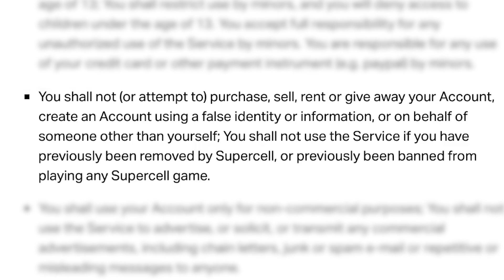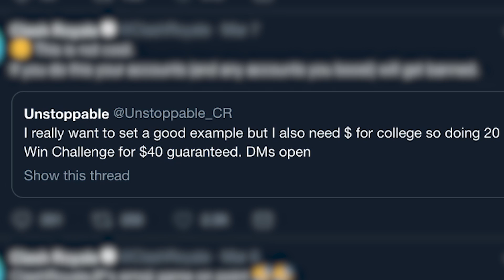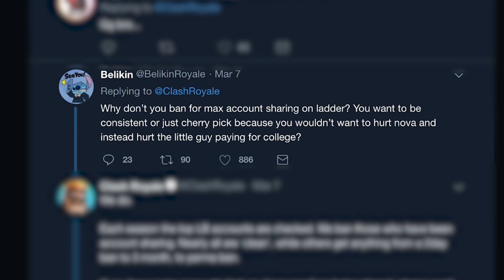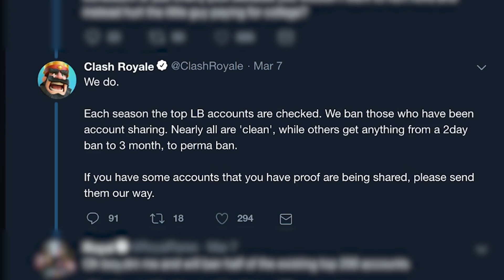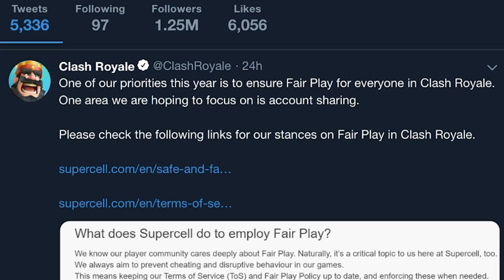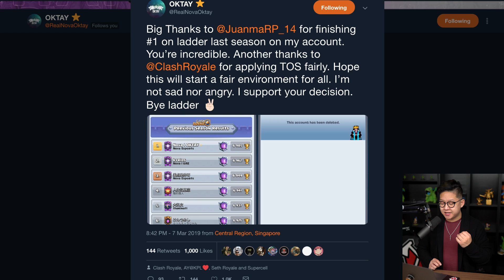Supercell will BAN you for ACCOUNT SHARING 🍊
Have a crazy Brawl Stars moment you want to share?

Top ladder players are in a pinch right. Many top 200 accounts are shared maxed accounts and Supercell is laying down the BAN hammer on these accounts. Is this fair? Is this unfair? Should they have done this sooner? Should they have NOT done this at all?